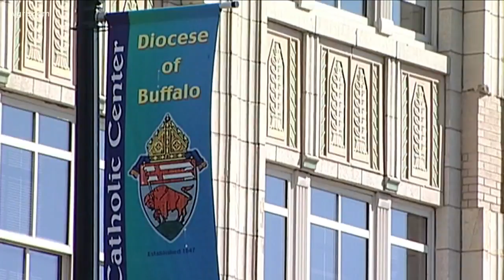Bishop Visited Buffalo Earlier This Week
Bishop Nicholas DiMarzio interviewed more than 30 people on his visit here earlier this week.